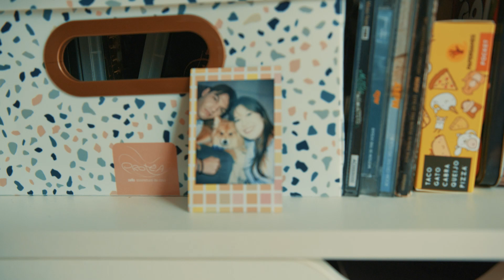[Teaser #3] Richardson Hotz, Midori (EVE) - Eu e Você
KOR é um canal onde todos podem expressar sua individualidade! Um espaço onde artistas podem divulgar seu trabalho e o público encontra o melhor conteúdo!

Viva essas cores com a gente!